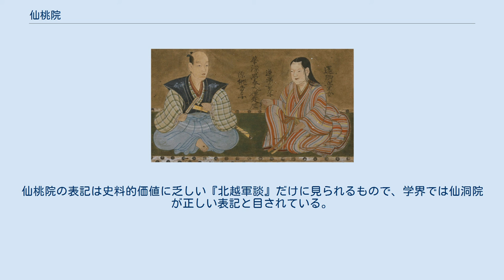仙桃院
長尾政景と仙桃院の肖像 仙桃院 / 仙洞院（せんとういん、大永4年（1524年）または享禄元年（1528年） - 慶長14年2月15日（1609年3月20日））は、戦国時代から江戸時代初期にかけての女性。
父は長尾為景、母は上杉氏。
長尾政景の正室で上杉景勝の母。
名は綾と伝わる。
 越後国の戦国大名・長尾為景の娘として誕生。
生母は上条上杉氏の娘（為景の正室）で、腹違いの実弟に上杉謙信がいる。
 上田長尾家の長尾政景へ正室として嫁ぎ、婚約が成立したのは天文20年（1551年）といわれる。
2男2女を生み、長男の義景は10歳で早世したが、次男の景勝は実子のなかった謙信の養子となってその跡を継いだ。
また、江戸時代の軍記物の影響により、長女が畠山義春に、次女（清円院）が上杉景虎にそれぞれ嫁いだとされていたが、現在では長女が上杉景虎室、次女が畠山義春室というのが定説である。
 永禄7年（1564年）、夫・政景が坂戸城近くの野尻池で溺死すると、謙信に春日山城へ招かれ移り住んだ。
天正6年（1578年）、謙信死後の上杉家のお家騒動である御館の乱では、上杉景虎の春日山城退去に従い景虎の正室である娘ともに御館に籠もるが、戦後には春日山城に戻った。
その後は景勝の庇護を受け、慶長3年（1598年）の会津や慶長6年（1601年）の米沢と上杉家の移封にも随行する。
 慶長14年（1609年）、死去。
墓所は米沢市の林泉寺にあり、林泉寺の建立に尽力したことから林泉寺中興開基と称されている。
なお、林泉寺に残された過去帳を見ると、仙桃院ではなく仙洞院、法名も仙洞院殿知三道早首座とされている。
仙桃院の表記は史料的価値に乏しい『北越軍談』だけに見られるもので、学界では仙洞院が正しい表記と目されている。
なお、直江兼続を景勝の近習に推薦したともいわれる。